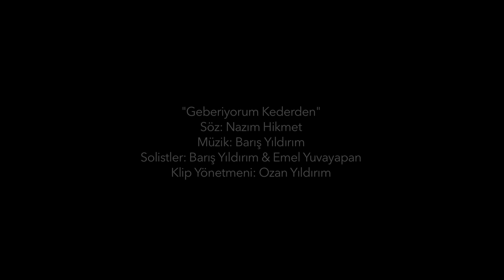Barış Yıldırım - Geberiyorum Kederden (2016)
Şiir: Nâzım Hikmet ("Günler")
Müzik - Düzenleme: Barış Yıldırım*
Vokaller: Emel Yuvayapan - Barış Yıldırım
Video klip: Ozan Yıldırım
Oyuncular: Ayşe Yıldırım - Fuat Yıldırım

Geçip gitmiş günler gelin
rakı için sarhoş olun
ıslıkla bir şeyler çalın
geberiyorum kederden.

İlerdeki güzel günler
beni görmeyecek onlar
bari selam yollasınlar
geberiyorum kederden.

Başladığım bugünkü gün
yarıda kalabilirsin,
geceye varmadan yahut
çok büyük olabilirsin.

İlerdeki güzel günler
beni görmeyecek onlar
bari selam yollasınlar
geberiyorum kederden.

* Bu şarkı daha önce Ozan Baran ismiyle yayımlandı